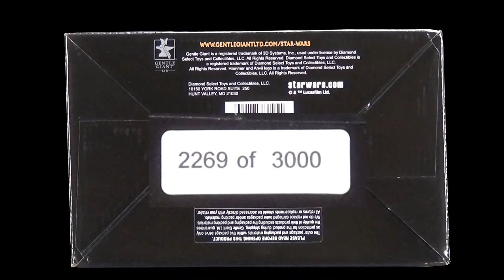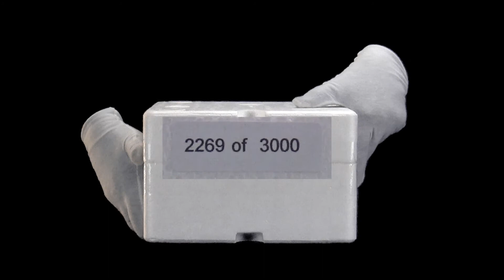UNBOXING: THE MANDALORIAN 1:6 Scale Mini Bust by Gentle Giant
Today from the Vault we have:

THE MANDALORIAN 1:6 Scale Mini Bust by Gentle Giant

The Mandalorian, or Mando for short, was a human male Mandalorian who worked as a bounty hunter during the New Republic Era. With his Mandalorian armor and distinctive beskar helmet, Mando is both well-equipped and enigmatic—a stranger whose past was shrouded in mystery to others.